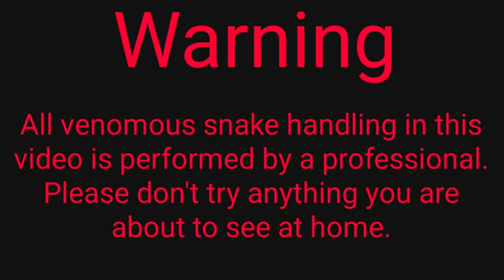Can this VIPER jump high enough to bite you in the neck?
In this video I will be showing you a viper that unlike most other snakes can jump. These guys are some of the quickest striking snakes in the world. This video is kicking off my series of the viper that can fly.